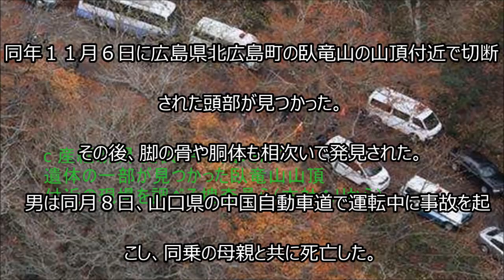【島根女子大生殺害】自宅風呂場で遺体切断か 事故死の男、カメラ画像に含まれる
【島根女子大生殺害】自宅風呂場で遺体切断か

・NHKｽﾍﾟｼｬﾙ 未解決事件 追跡 　島根女子大生殺害事件 埋もれた情報 動き出した事件 7/10

・【未解決事件】島根女子大生バラバラ殺人事件！日本の犯罪史上でも類例なしの犯人像と真相に迫る！

事故死の男、カメラ画像に含まれる

平成２１年１１月に広島県の山中で島根県立大１年、

平岡都（みやこ）さん＝当時（１９）＝の切断遺体

が見つかった事件で、発見２日後に交通事故で死亡

した会社員の男＝当時３０代＝が自宅の風呂場で遺体

を切断したとみられることが１９日、捜査関係者への

取材で分かった。